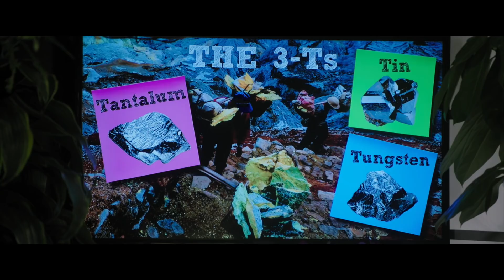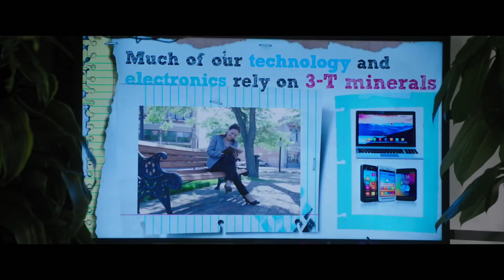Project Mc² | In The Jungle | STEM Compilation | Streaming Now on Netflix!